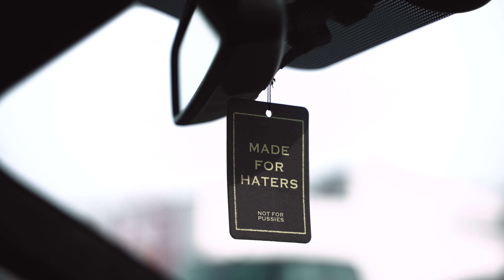🔘🔘🔘🔘🔘 2021 GT EVO 3 Convertible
Eure Meinung ist gefragt, ab damit in die Kommentare ⬇️⬇️⬇️

Wrapped in @adgraphics_eu
Gloss Aqua Blue

Polish and full ceramic coating including Rims, Roof and Brakes from @car_detailing_center

Running on @vossen
GNT-1

With GT350 Fender
GT 500 Side skirts
VLAN Tail Lights

Owner @m3d4k4

Bereits von uns erledigt wurde❗

✔️ Airlift 3H Upgrade

✔️Diverse Anbauteile in glanz Schwarz lackiert

Du brauchst ein Upgrade an deinem Fahrzeug?
Probefahrt und persönliche Beratung
Jederzeit nach Terminabsprache möglich❗

Im Rödling 9b
64331 Weiterstadt